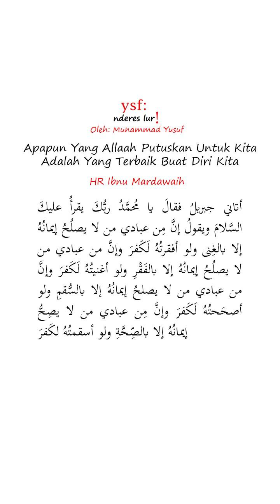Apapun Yang Alloh Putuskn Untuk Kita Adalah Yang Terbaik Untuk Diri Kita